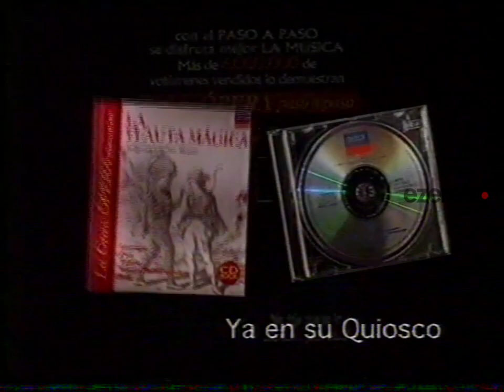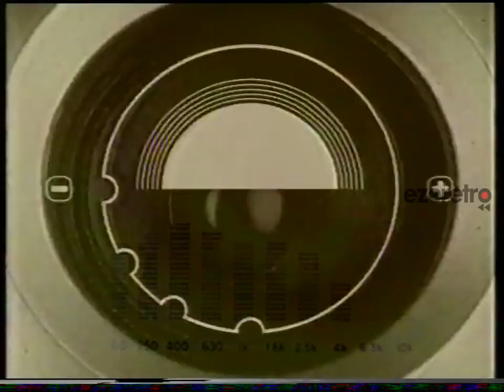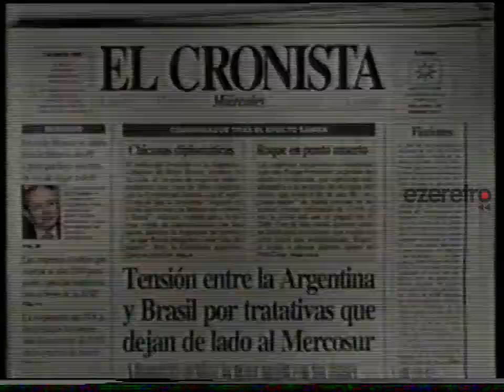Tandas América (Argentina) - 1999